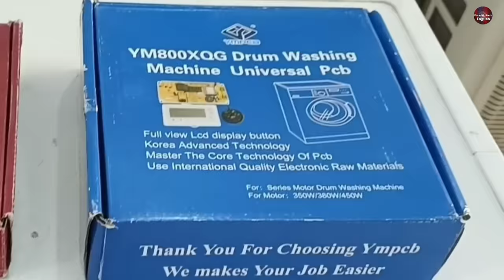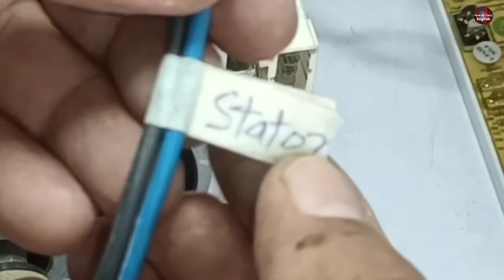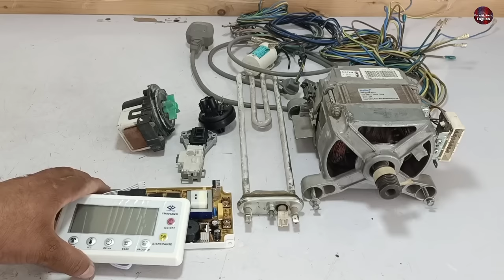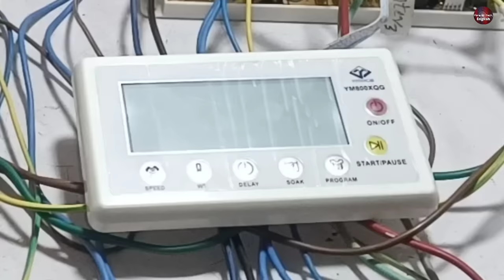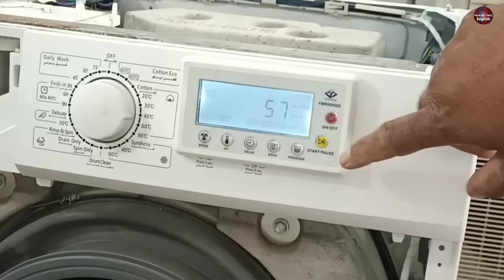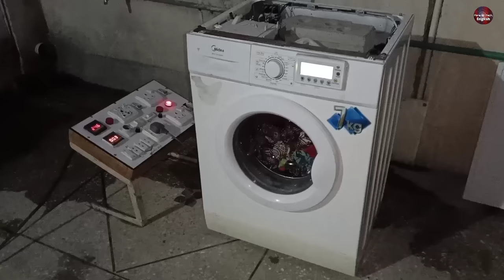Reviving Washer with Universal Circuit Board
This video will show you how to revive your washing machine/washer using a universal Control board. If your front-load washing machine has stopped working or is malfunctioning, this tutorial will guide you through repairing it yourself. We will provide step-by-step instructions on installing the universal circuit board, which can be used to replace the original circuit board in most washing machines. We will also explain how the circuit board works and how it can help diagnose and fix common washing machine problems. This DIY repair tutorial is perfect for anyone who wants to save money on costly repairs or avoid buying a new washing machine altogether. You can revive your washing machine quickly with our easy-to-follow instructions and helpful tips. So, grab your tools, and let's get started on this DIY repair project!